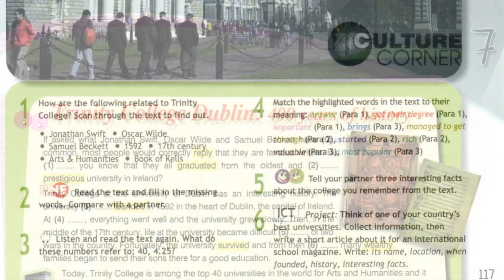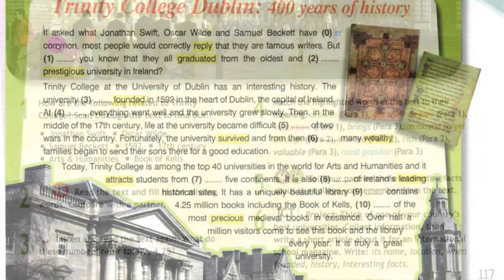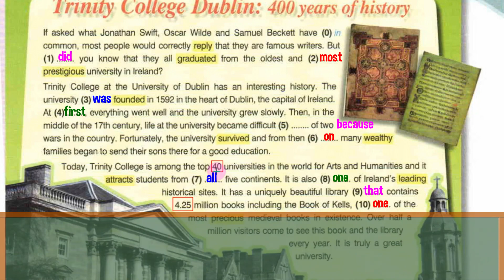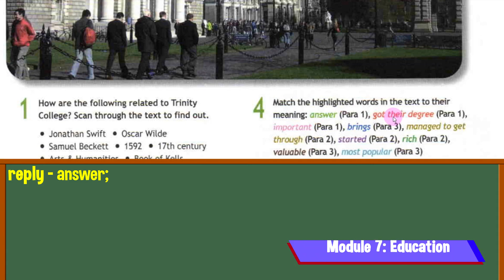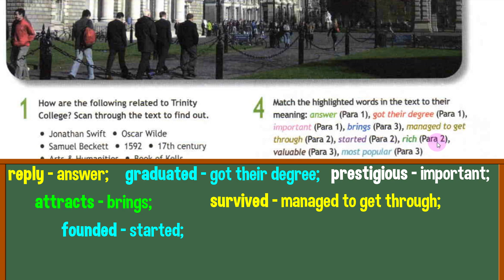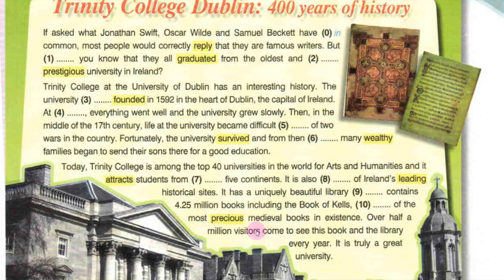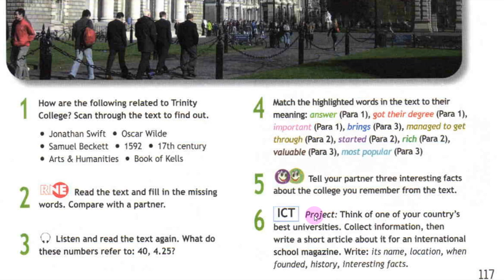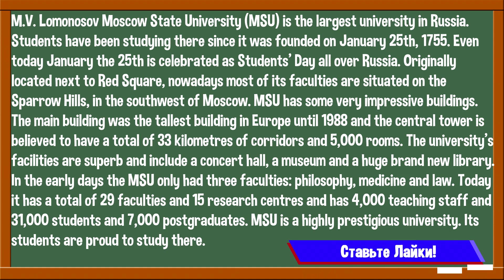Spotlight 8 Culture Corner 7. Trinity College Dublin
Видео на базе учебника Spotlight для 8 класса по секции Culture Corner 7 Trinity College Dublin.
В видео дается обзор секции Culture Corner 7, разбираются упражнения учебника, дается перевод текста, разбирается новая лексика Модуля 7 “Education”.

Обзор подготовлен по материалам учебника Spotlight 8 2012 года под авторством Ваулиной Ю.Е., Дули Д., Подоляко О.Е., Эванс В.

Содержание:
00:00 – Приветствие
00:26 – Упражнение 1
02:59 – Упражнение 2 + 3
06:21 – Упражнение 4
08:03 – Перевод текста
09:53 – Упражнение 5
10:30 – Упражнение 6